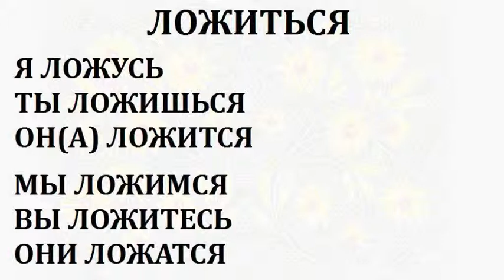ЛОЖИТЬСЯ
Ohýbanie a výslovnosť ruského slovesá ЛОЖИТЬСЯ